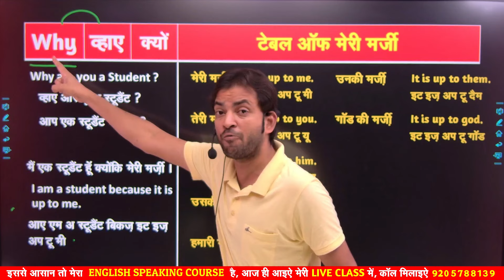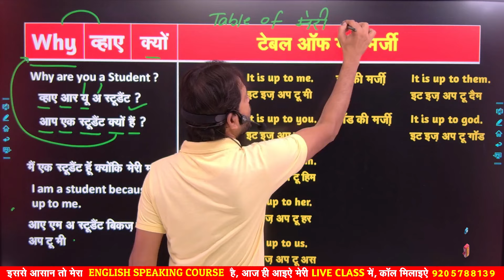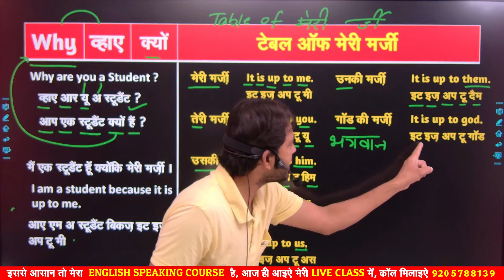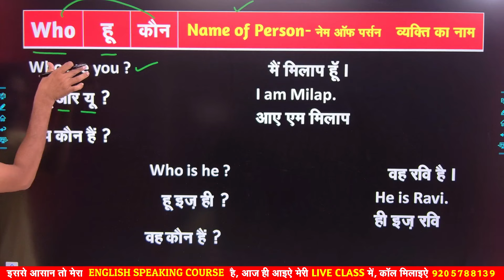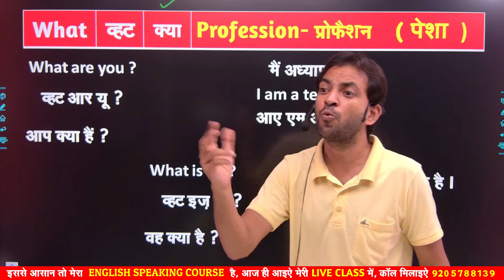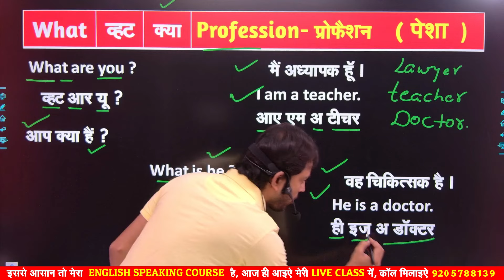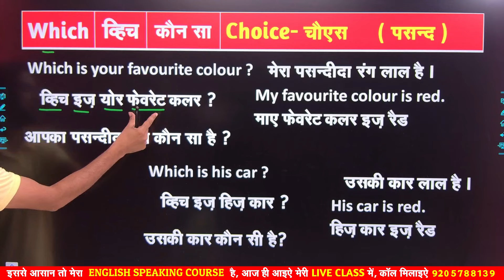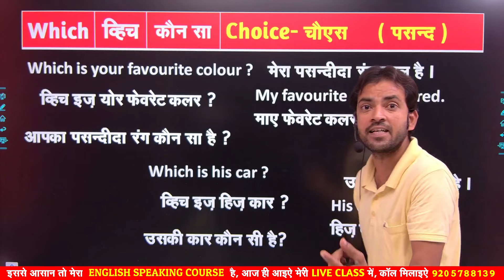अंग्रेज़ी में सवाल जवाब करने की 5 कमाल की Wh Family Words | Who, Which, Why, What, How का Easy ट्रिक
📲Download Our Mobile Application (App) English With Milap App Link 👇 Click Link Now 👇

ORG CODE : JFMFIC ( in capital letter )

 _ ⭐ONE TO ONE LIVE CLASS SESSION IS AVAILABLE ( CALL TODAY)

आज आप कुछ ख़ास सीखने वाले है English Grammar की सबसे जरूरी चीज की आप किसी से सवाल और जवाब कैसे करते है । इस वीडियो में सबसे जरूरी 5 wh family words को विस्तार से समझाया गया है। Who, What, Why, How, Which, के सभी आसान तरीके इस वीडियो में बताए गए है। वीडियो पूरा देखे और notes अभी बनाएं। Thanks

अगर आपको अंग्रेज़ी से डर लगता है तो नीचे दी गई इन सभी videos को बारी बारी से देखो, यकीन के साथ आपका अंग्रेज़ी सीखने का चस्का और बढ़ जाएगा। मैने भी कभी ऐसे ही शुरुआत की थी आज पूरी दुनिया को सिखा रहा हूं।

Aane waali sabhi videos ki PDFs lene ke liye aap mujhe TELEGRAM pe follow kar sakte hai main neeche Telegram link de raha hu.
☎ सभी विद्यार्थी मेरे Telegram Group में जुड़ने के लिए लिंक पर क्लिक करें

🎡 एक गलती जो सभी करते हैं, बस आप मत करना, वीडियो को Day Wise देखना ताकि आपको सही लाभ मिल सके, और मैं दावे के साथ कहता हूँ कि आप बहुत जल्दी अंग्रेजी भाषा पर अपनी एक अलग छाप छोड़ेंगे |

🌠अगर आप सभी वीडियो को सीरीज से देखते हैं तो मेरा दावा है कि आपकी अंग्रेजी पर जबरदस्त कमांड बन जाएगी
मुझे उम्मीद है कि आपको अब कामयाब होने से कोई नहीं रोक सकता, इस सफर को अंत तक जारी रखें, शुभकामनाएं |